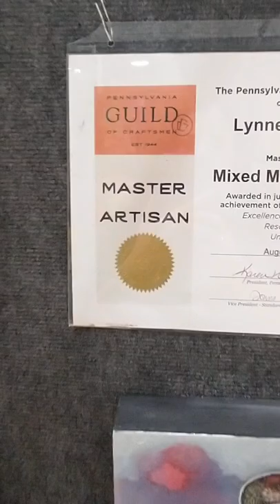Artist Lynnette Shelley at 2022 Haverford Guild of Craftsmen Holiday Art & Fine Craft Show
THIS  WEEKEND
Come see artist Lynnette Shelley at this year's Haverford Guild of Craftsmen Holiday Art & Fine Craft Show!

Lynnette's booth number for the show is no. 33

Show Details
The Haverford Guild of Craftsmen are excited to announce our 2022 Holiday Art & Fine Craft Show!

From 10AM to 5PM On November 12th & 13th, we will be at the Haverford Community Recreation and Environmental Center (CREC) – 9000 Parkview Dr., Haverford, PA 19041 with more than 70 artists and fine craftsmen. Shop small and support the arts this holiday season!

The handcrafted work of our Juried Artists includes: Basketry, Ceramics, Fiber, Glass, Jewelry, Mixed Media, Painting, Paper Craft, Photography, Wood … and so much more!

Admission is $5 at the door or $3 with a coupon.

For more information and directions, please visit our

Be sure to keep checking my website for show updates

 I hope to see you!